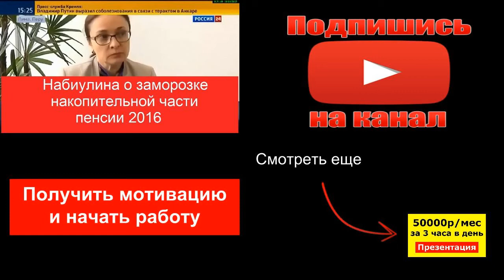Набиулина о заморозке накопительной части пенсии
"Принято решение по замораживанию накопительной части пенсии. Оно вынужденное, но я надеюсь, что оно будет временным".

Глава ЦБ ранее отмечала, что индексация пенсий и зарплат усложняет контроль инфляции. Вместе с тем в интервью в субботу она подчеркнула, что "накопительная система - необходимый элемент пенсионной системы", поскольку в нынешних демографических условиях он придает финансовую устойчивость всей пенсионной системе.